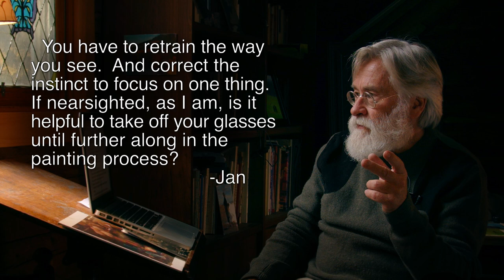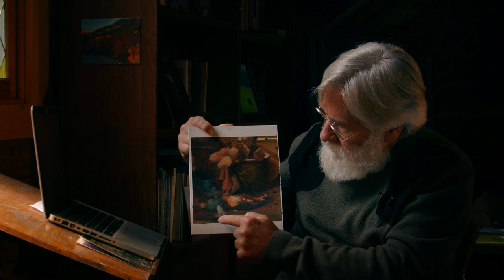Paul Ingbretson Talks about the Best Ways to Use the Eyes - No. 84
A revisit to the question of how to use the eyes when working like a Boston School painter. Focus, generalized and particular, lost and found, coming out of a fog, and aspects of the question of the ‘finish’ are all addressed.